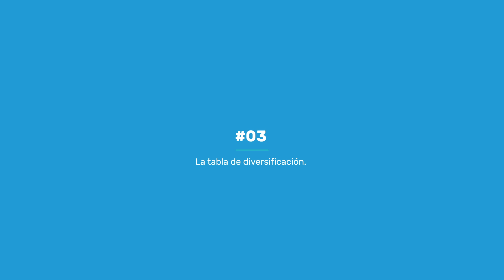Como hacer MUCHO CONTENIDO para tus REDES con un simple PLAN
Entre que podcast, blogs, nuestro canal de Youtube y redes sociales, ¿como hacemos con tanto? para todo hay respuesta y en este video, te compartimos una tabla de trabajo que te servirá un montón para poder distribuir y multiplicar tu alcance.